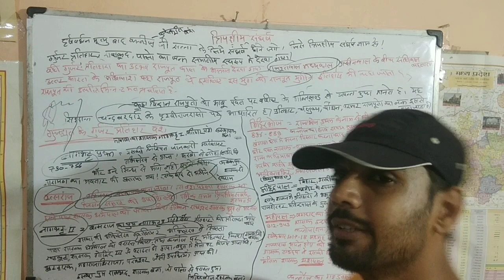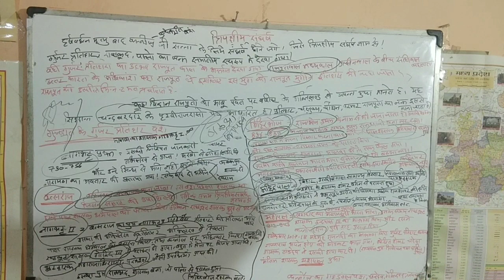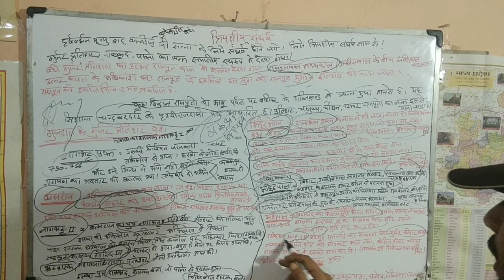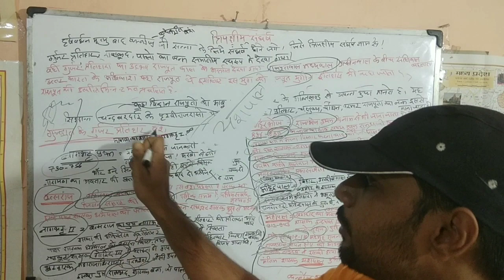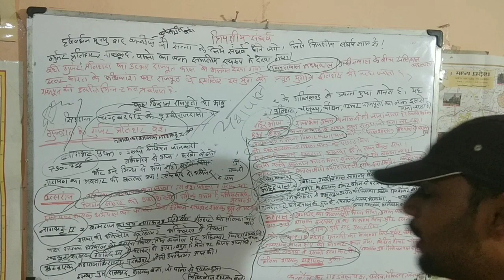त्रिपक्षीय संघर्ष-गुर्जर प्रतिहार वंश- नागभट्ट1,वत्सराज,नागभट्ट2, मिहिरभोज,महेंद्रपाल महिपाल यशपाल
Patidar MPPSC classes ➡️➡️➡️➡️➡️➡️➡️➡️➡️ About This Chanel👇👇👇 ____________________________________________________________________________________________हैलो दोस्तो स्वागत है, आपका हमारे चैनल PATIDAR MPPSC CLASSES  पर, दोस्तो इस चैनल पर आपको MPPSC और UPSC से संबंधित सम्पूर्ण वीडियो दिखाए जा रहे हैं, यह चैनल उन लोगों के लिए हैं जो अपने जीवन में कुछ बढ़ा करना चाहते हैं, हम उन्हें ये वीडियो दिखाकर, उनका साहस और उत्साह बढ़ाते हैं, जिससे वे अपने जीवन के लक्ष्य को प्राप्त कर सके,______________________👩‍🎓 सफलता, असफलता तो शब्द मात्र है,। असली मज़ा तो संघर्ष में होता है।👩‍🎓 ___________________"कामयाबी का जुनून होना चाहिए, फिर मुश्किलों की क्या औकात है..!" ______________________________________________________________________दोस्तों हमारे चैनल को सब्सक्राइब  कर bell icon को press करे, ताकि हमारी विडियों आपको सबसे पहले मिलती रहे. ________________________________________________________
Top 5 video on this channel. 👇👇👇👇👇👇👇👇👇👇

FAIR-USE COPYRIGHT DISCLAIMER _____________________________________________________________________________ Copyright Disclaimer Under Section 107 of the Copyright Act 1976, allowance is made for "fair use" for purposes such as criticism, commenting, news reporting, teaching, scholarship, and research. ________________________________________________________Thanks For Watching My Videos   _______________________________________________________________________हमारा उद्देश्य आपको आपके सपने पुरा करने के लिए प्रेरित करना है ___ PATIDAR MPPSC Classes ⬅️⬅️⬅️⬅️⬅️⬅️⬅️ 👉  __________________________________________🔥🙏🙏 धन्यवाद 🙏🙏🔥

*कामयाबी का जुनून होना चाहिये.. फिर मुश्किलों की क्या औक़ात है...!!!*

MPPSC#psc###
मध्य प्रदेश लोक सेवा आयोग मुख्य परीक्षा प्रारंभिक परीक्षा आदि के बारे में विस्तृत जानकारी हम आपको अपने यूट्यूब चैनल के माध्यम से उपलब्ध कराएंगे आप हमारे युटुब चैनल को ज्यादा से ज्यादा शेयर करें सब्सक्राइब करें

धन्यवाद